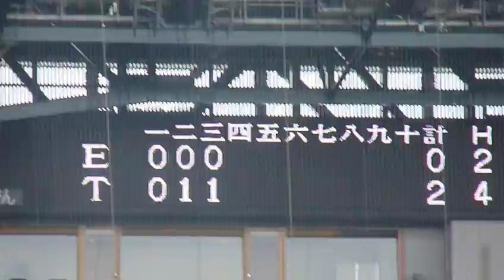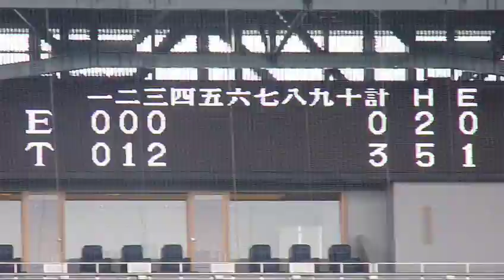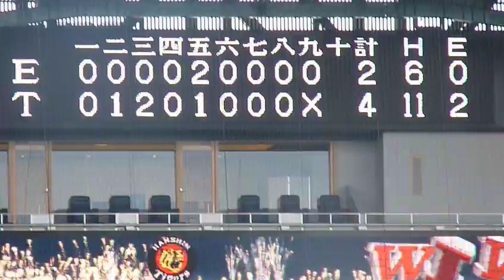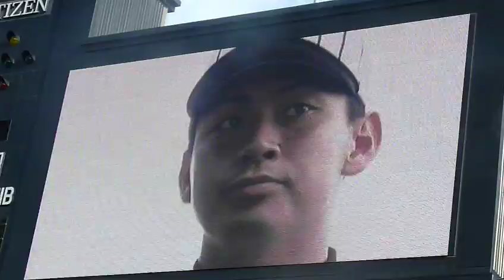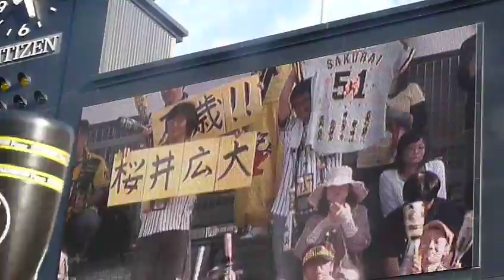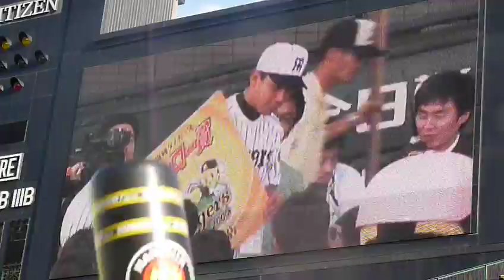09年06月21日 楽天4回戦＠甲子園球場 ダイジェスト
・2回表　西コーチに打球直撃
・2回裏　桜井3ベース、鳥谷タイムリー、鳥谷コール
・3回裏　ブラゼルタイムリー、桜井タイムリー、鳥谷左飛、ブラッズ･広大コール
・4回裏　金本ポテンヒット、ブラゼルゲッツーの間に1点
・7回裏　金本の打席(危ない球×2のあと三振)
・9回表　憲史中飛、鉄平三振試合終了
・桜井のヒーローインタビュー